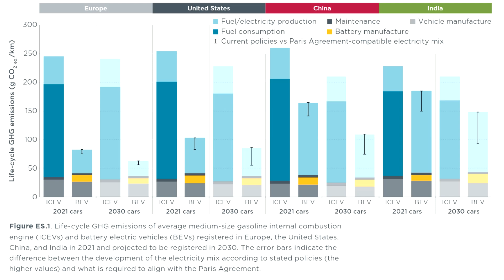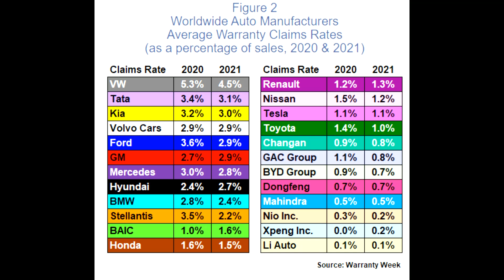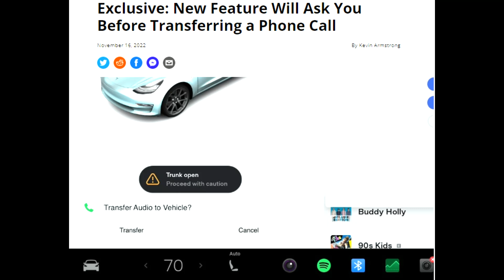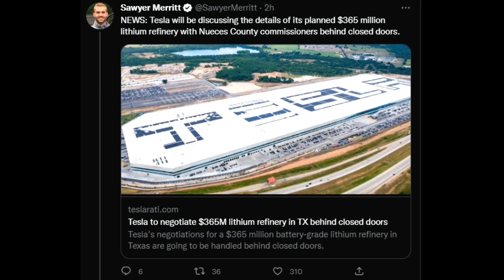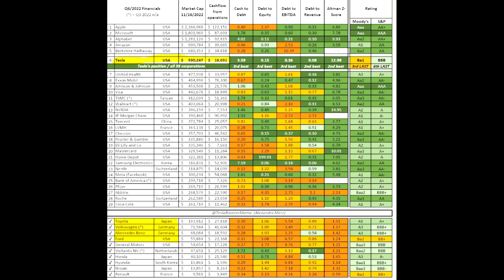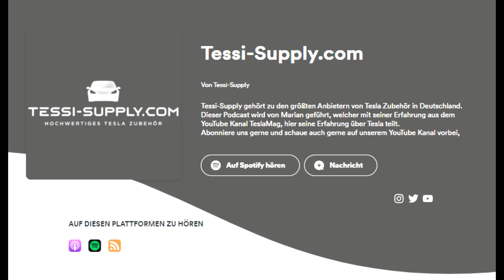TESLA & EV sustainability - Supply Chain